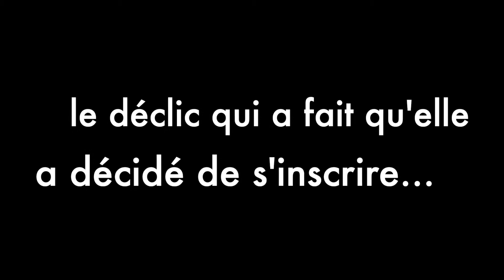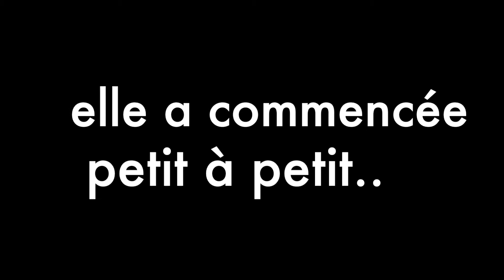Welcome to Pure Jump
We are a trampoline fitness experts and addicts to have fun and workout with the rebounding méthod, we want to help you to discover the trampoline and get all the great benefits!

Have fun, enjoy with our workouts tips and more...